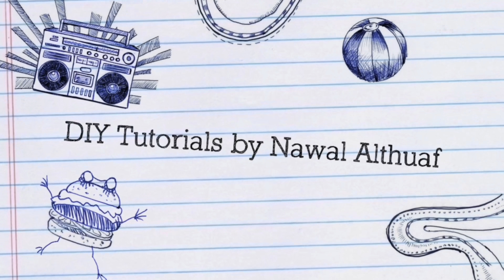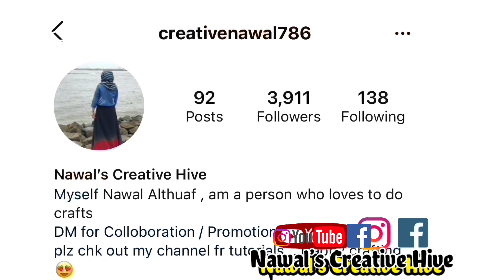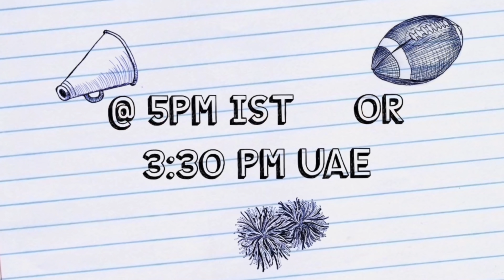DIY | Quick & Simple Bottle Art |Bed Room Make over| Glitter powder | Valentine’s Day | Gift ideas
Hi all
This video shows a Simple  bottle art  perefct for Bedroom makeover | Bed side table | Candle Light

Thankyou
Love u all
Happy Crafting